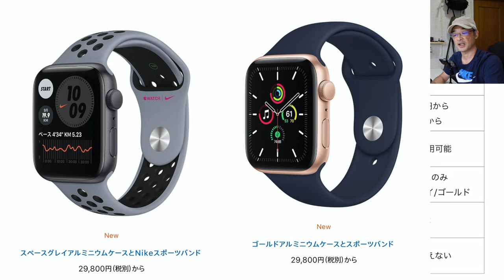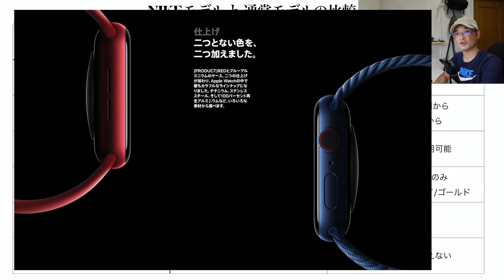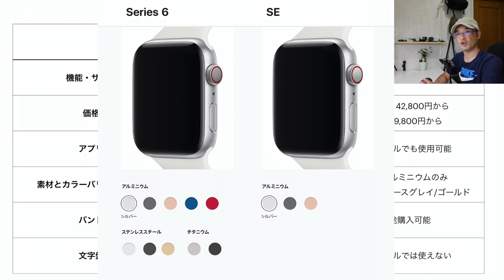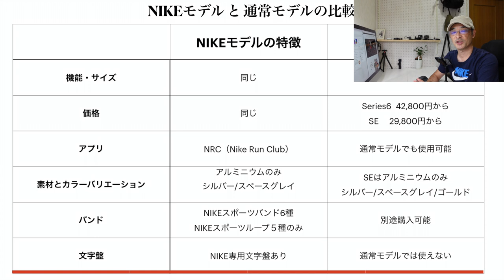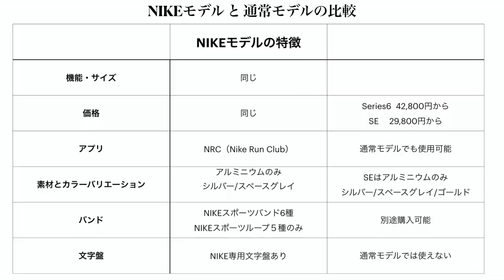Apple Watch NIKEモデル 通常版との違いと魅力について語ります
新しくAppleから発売されたApple Watch Series6とSE。
僕はApple Watch Series3のNIKEモデルから、Series6のNIKEモデルへ乗り換えました。

またNIKEモデルに乗り換えた理由は何か。
それはNIKEモデルにしかない魅力があるからです。

今回はNIKEモデルと通常モデルの違いを説明し、NIKEモデルの魅力やお得さを紹介します。

NIKEモデルの購入を検討されている方は是非ご覧ください。

Apple Watch Series 6(GPSモデル)- 44mmブルーアルミニウムケースとディープネイビースポーツバンド

Apple Watch SE(GPSモデル)- 44mmシルバーアルミニウムケースとホワイトスポーツバンド

Apple Watch アクセサリ

【関連動画】
▶︎Apple Watch Series6 と SE、買うならどっち？　2機種の違いと選び方の提案

▶︎Apple Watch SE と Series3 ならどっちがおおすめ？ Series3を3年使った僕が教えます！

▶︎Apple Watch Series6 NIKEモデル 開封＆ファーストインプレッション　サクっとお伝えします。

香川県在住
51歳でユーチューバーデビュー。